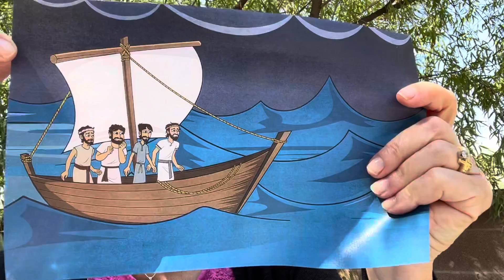April 3 | New Life Children | Preschool